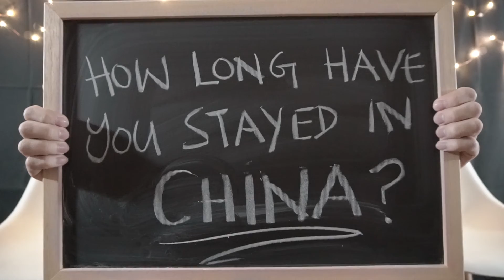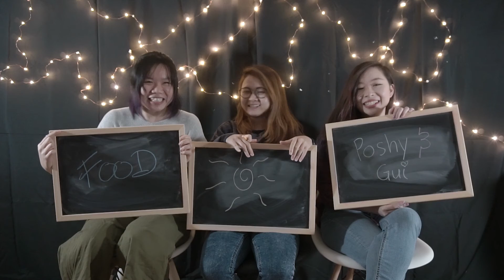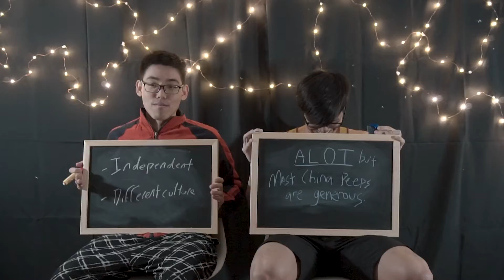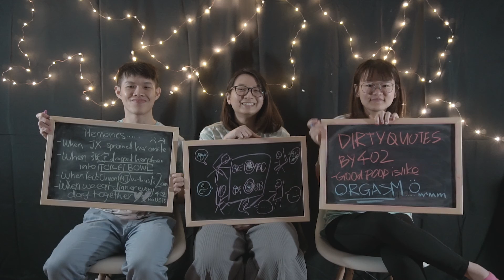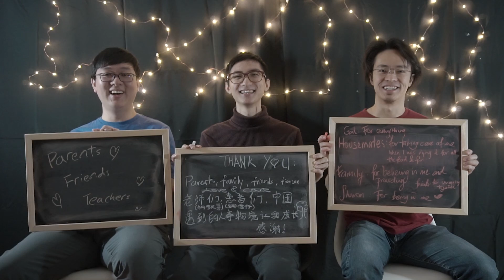Coming Home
NTU BMS x TCM Batch 10
Graduation 2019
by Tan Yuan Ming

北京